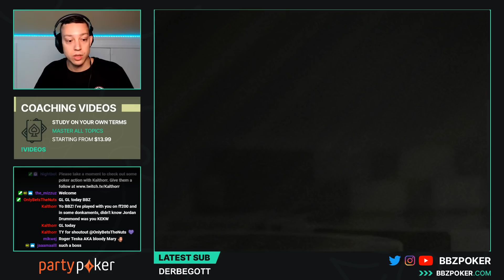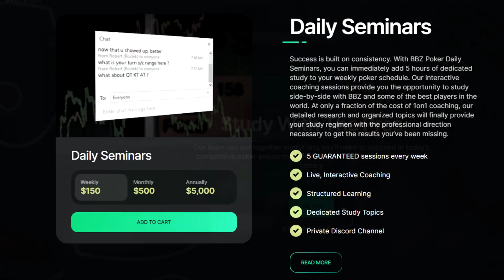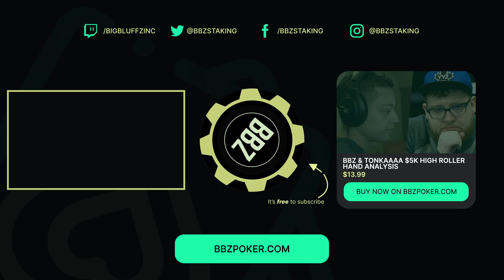MAX ENTRIES IN THE $5,200 BIG GAME - MAX TILT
This session was tough. I fired two bullets in the $5,200 Big Game and some other high stake games on the schedule. I mean nothing was working...bluffs getting called, not holding all-ins and losing all the flips. A forgetful session and onto the next one.  ♠♣♦♥Important Info Below♠♣♦♥

Looking for something to start you off on your journey to winning in 2020?